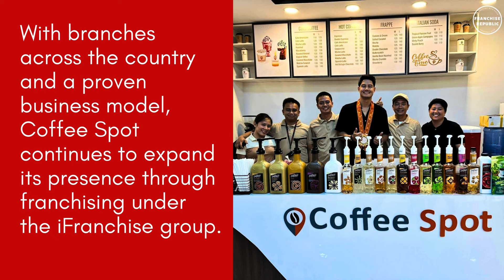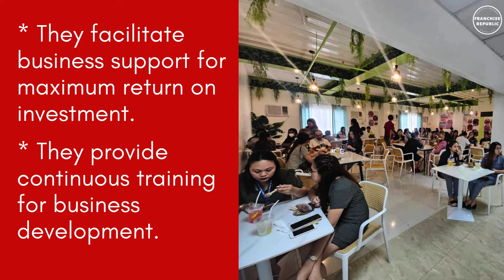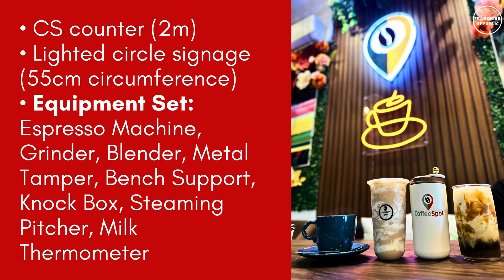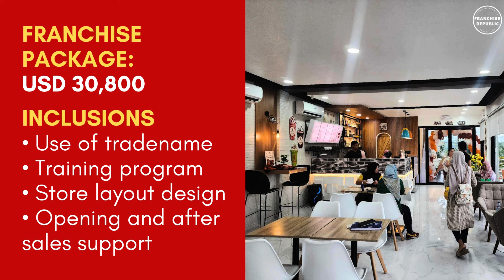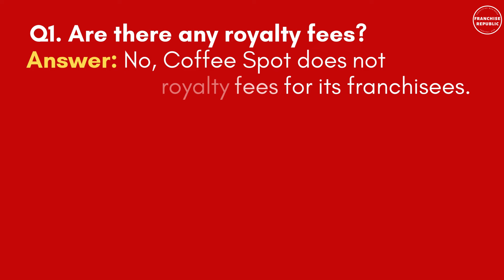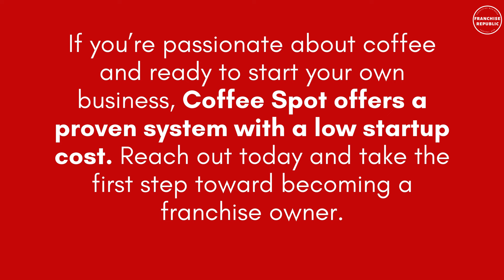COFFEE SPOT Franchise Business Ideas | Franchise Republic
In this video we are featuring the COFFEE SPOT Franchise Business Ideas | Franchise Republic

Coffee Spot is a growing coffee brand in the Philippines, offering premium coffee made from Italian beans, along with a wide variety of beverages.

With branches across the country and a proven business model, Coffee Spot continues to expand its presence through franchising under the iFranchise group. Their mission is to deliver high-quality coffee experiences, and now you can be part of their success story.

PRODUCT MENUS

Coffee Spot offers an exciting variety of drinks beyond just coffee. Their menu includes espresso-based beverages, blended drinks, and other options that cater to every taste